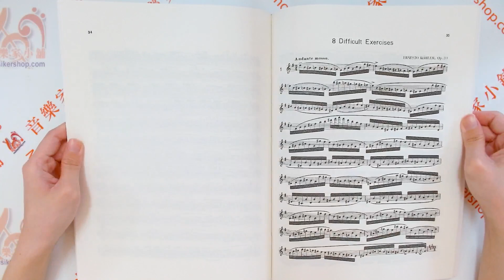庫勒 長笛教本 Op.33(合訂本) Flute Exercises【CY-F12】【4717769124057】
庫勒：長笛教本─OP.33 合訂本

 庫勒為長笛演奏家和作曲家，創作超過一百多首長笛作品，最為著名的長笛教本，由簡至難，循序漸進，增進長笛技巧。

全音樂譜出版社　商品編號：F12
作者 E. 庫勒
總頁數 51
特徵 西洋古典
適用對象 初級學生
15首簡易程度練習曲
12首中等困難程度練習曲
8首困難程度練習曲。

Ernesto KOHLER Flute Exercises
【曲目/目錄】
15   Easy Exercises
12   Medium Difficult Exercises
8     Difficult Exercises